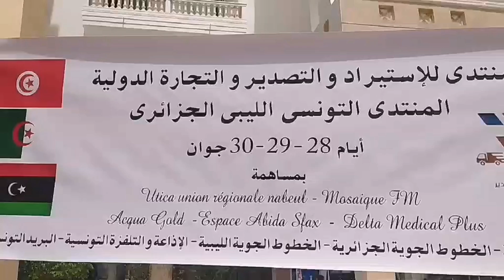الحمامات تحتضن المنتدى التونسي الليبي ،الجزائري